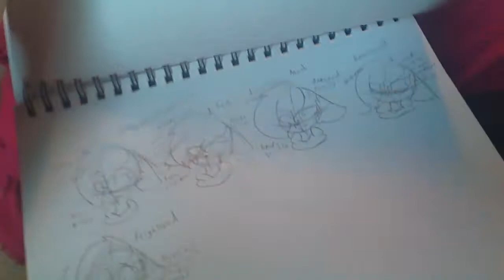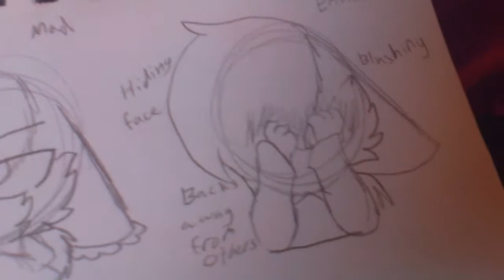Have some emotion drawings?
Lol I think the best was drawing Vincent mad XD